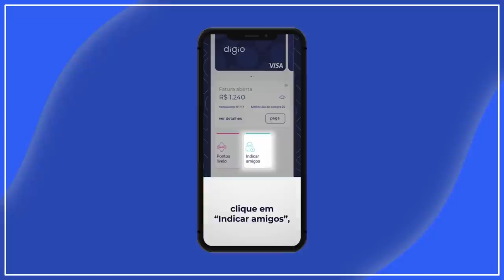POR QUE O BASQUETE NÃO É POPULAR NO BRASIL? | ACHISMOS PODCAST #258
Guilherme Giovannoni é ex-jogador profissional de basquete. Trabalhando atualmente como comentarista na TV, ele veio ao Achismos para falar um pouco mais sobre a rotina de um atleta dessa modalidade.

Baixe o app do Digio e peça seu cartão de crédito sem anuidade, abra sua conta digital e diga adeus à burocracia

Bora me ver no teatro!

00:00 - Começo
01:06 - O nosso convidado
04:05 - Por que jogar basquete?
05:22 - Uma bolha de altos / Uma frustração
07:20 - Por que o Brasil não é uma potência no basquete?
10:38 - Os quebradores de cesta / A estrutura do basquete
15:05 - Existem estímulos nos clubes?
17:35 - Grande momento do basquete brasileiro / Esporte globalizado
20:44 - A revolução de 3
23:54 - Como é o dia de um jogador de basquete profissional
25:31 - O maior sofrimento físico / As viagens
28:52 - O cansaço do jogador de basquete / Regras
31:36 - Um jogo emocionante
33:32 - O jogador de basquete / As festas e a gestão de pessoas
39:33 - Como é ser comentarista?
41:42 - Qual o melhor momento do Guilherme? / Tem apoio do torcedor?
43:58 - Pior lugar pra jogar / Time forte
45:09 - O mercado mundial do basquete
46:51 - Esse cara joga basquete de verdade / Os EUA ainda são top?
50:08 - Kobe Bryant e Kevin Durant
52:02 - Uma coisa que a vida ensina
55:31 - Dá pra ganhar bem jogando basquete?
56:55 - Michael Jordan x LeBron James x Kobe
58:28 - Os caras atrapalham as equipes / Por que não tem Draft no Brasil?
01:06:10 - Sobram bons jogadores nos EUA / Estudo e oportunidade de vida
01:10:20 - Em quem ficar de olho? / Decepção de drafts